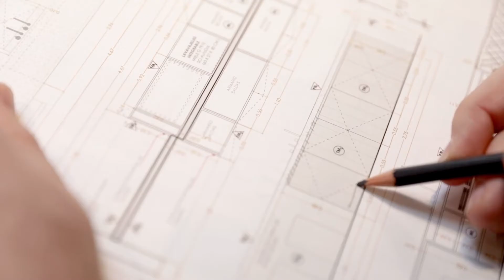MIELE X IKER OCHOTORENA